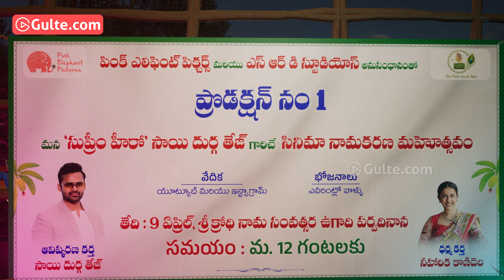Niharika Konidela's - Production No 1 Announcement Video | Pink Elephant Pictures | Gulte.com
WATCH: Niharika Konidela's - Production No 1 Announcement Video | Pink Elephant Pictures | Gulte.com